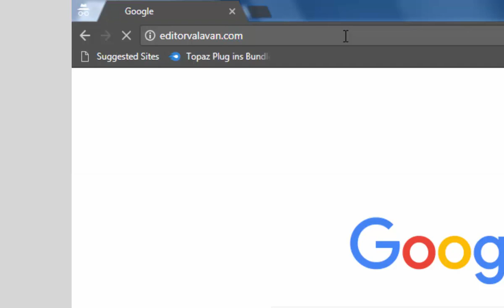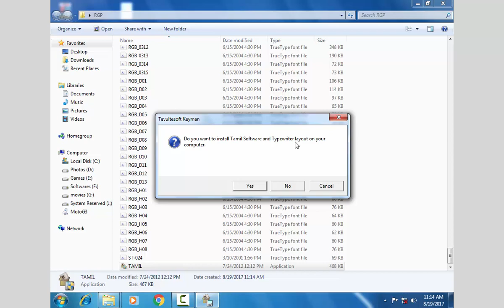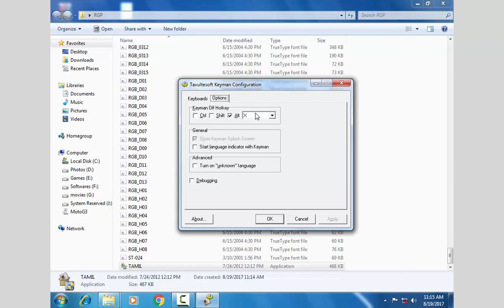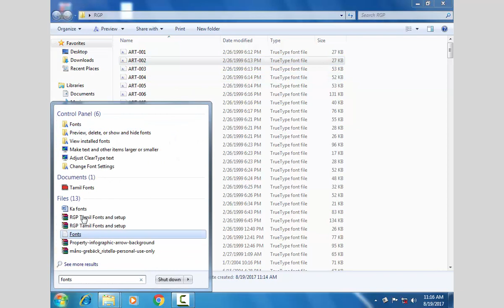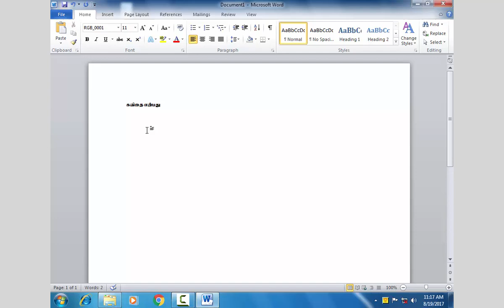How to instal Tamil fonts and Using tutorial in tamil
valavantutorials, How to instal Tamil fonts and Using tutorial in tamil

Tamil Fonts FAQ | Photoshop, PageMaker, Corel Draw

4 Professional Courses Just 3000 Only

Wordpress Tutorials